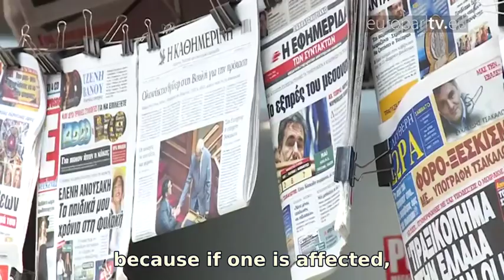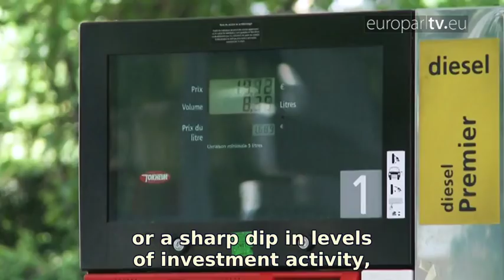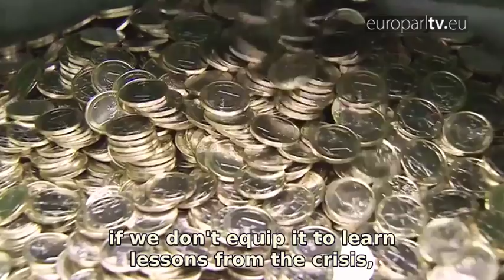The Future of Europe: the Eurozone needs to muscle up (Pervenche Berès/Reimer Böge)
The European Parliament has adopted a set of three resolutions exploring the future development of the European Union. Two of the rapporteurs, Pervenche Berès and Reimer Böge, want to bring euro area economies closer together to make them more resilient to outside shocks. A budget specific to the Eurozone is one of their key proposals.